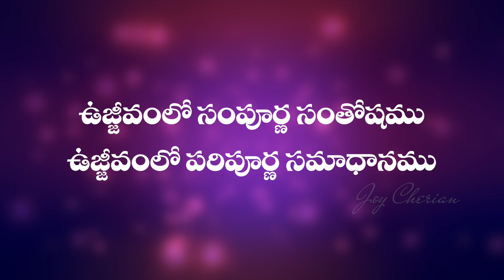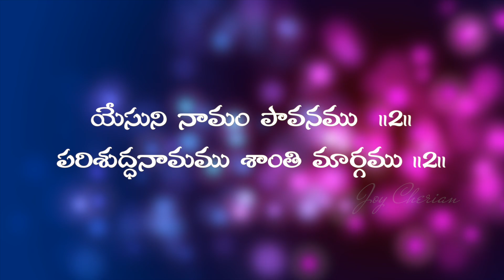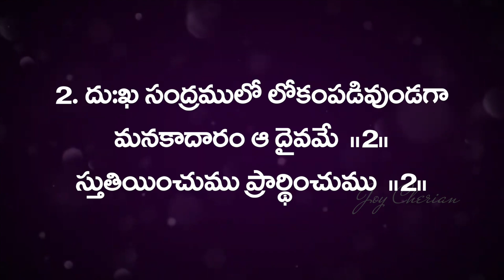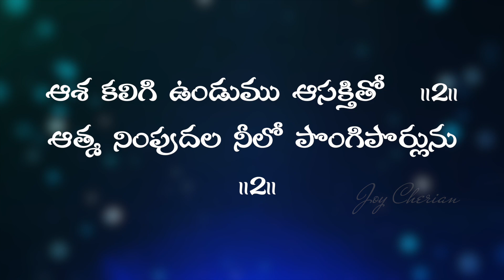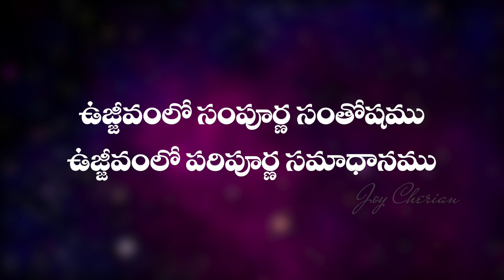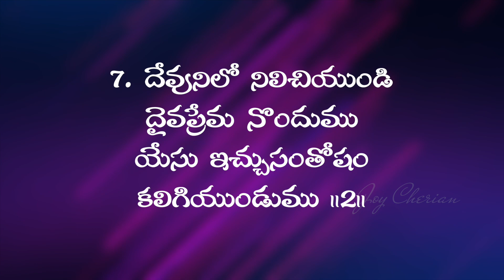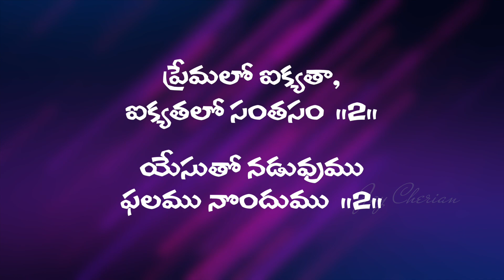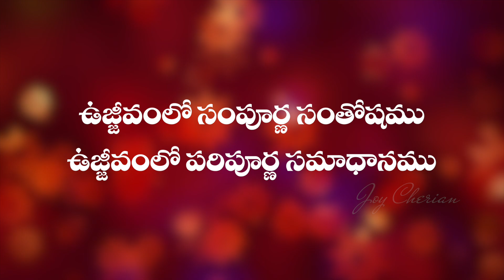"ఉజ్జీవంలో సంపూర్ణ సంతోషం" పాట Vujeevamulo Sampurna Santhosham Song | Sis Joy Cherian | UPF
"ఉజ్జీవంలో సంపూర్ణ సంతోషం" పాట Vujeevamulo Sampurna Santhosham Song

"సిలువ ధ్యానములు" 'Meditation on the Cross'
From  22nd Feb to 2nd April 21 @ 4am to 7am
at Osmania Garden Function Hall, opp. Jamai Osmania Railway Station, adkimet, Hyderabad.

మీ ప్రార్థన అవసరతల కొరకు సంప్రదించండి:
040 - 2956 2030, 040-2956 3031

UPI: upfjoy-1@okaxis

Telugu Christian messages/ Upf live/Rev Dr Joy Cherian/Sunday service live/online Sunday service live/Sunday worship live/live Christian messages online/ Sundaylive/ Telugu christian live/ Telugu church live/live worship services in Telugu /christian live/Sunday live/holyspirit live/United People’s Fellowship live/ Joy Cherian live/church live Telugu/ Telugu christian messages/ holyspirit messages/best christian messages/christian songs/telugu christian songs/live Telugu/latest news/Revival/Yesutho Naa Payanam/Revival Series/My Journey with Jesus/my journey with jesus/meditation on the cross/english sermon/song of solomon/100days prayers/siluva dhyanamulu/telugu christmas /upf church/message/christmas/christmas messages